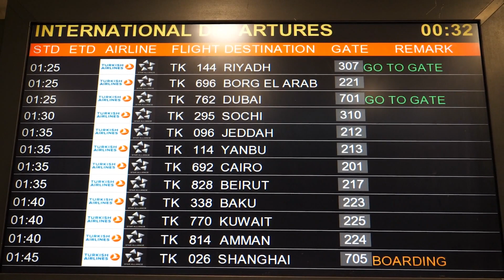When It Makes Sense to BUY Airline Miles & Hotel Points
Today we are going to talk about when it makes sense to buy airline miles and hotel points.

My favorite part of loyalty programs is being able to get disproportionate value from points.  So in the case of hotels this typically includes redeeming somewhere near peak season.  In the case of airlines it’s typically includes redeeming for first and business class.   Fortunately a vast majority of people are not redeeming their points efficiently, or else there would be fewer seats and fewer hotel rooms for those of us who put a lot of effort into it.

I prefer to collect points through credit card spends and credit card bonuses, but one of the other great ways to earn points especially for those outside of the US who might not have access to these credit cards, is by just directly buying points.   You may be saying to yourself there is no way they are going to sell me points and I’m somehow going to get a deal on it because on the surface that wouldn’t make sense.

Why would they sell me points and then I redeem them for something that is way more valuable?  But this gets at the complexity and beauty of these programs.  Now days there are a bunch of airlines that sell miles at a discount.  For example the 3 airlines that most frequently sell miles:

Alaska Airlines (Alaska Mileage Plan)
Avianca Lifemiles
American AAdvantage

And you don’t even have to want to fly those airlines, but rather this is most useful if you want to travel on their partners.  Let me give an example:  Alaska Airlines sell miles all the time for around 2 cents a mile.  They partner with Cathay Pacific so you can redeem 70,000 Alaska miles for a Cathay Pacific First Class ticket from the US to Asia and you can even include a stopover.  So for $1,400 one way you can potentially book a Cathay Pacific 1st class ticket, yet if you were paying cash that ticket would probably cost about $20,000.

How is this even possible and why would airlines allow this?  The short answer is because this gets at the complexity of the relationships between airlines.  A lot of airlines are alliances or at least have partnerships and airlines reimburse one another for award tickets at a much lower rate than you would pay in cash.  In other words when you redeem your Alaska Airlines miles for Cathay Pacific 1st Class, Alaska Airlines is not paying Cathay Pacific the full $20,000 sticker price for that seat.  They are paying a much lower negotiated rate.  These awards seats come from a smaller amount of inventory so you don’t have every single seat you can access.

When does it make sense to buy miles and points?   The simple answer is with a specific use in mind.  I don’t generally just proactively buy points and think  that I will eventually get value out of these.  The major programs nowadays sell points pretty frequently so you can often buy them when you need them, when you’re ready to go.  For example if you’re buying American miles, they can let you hold Award tickets for 5 days, so you can hold your ticket and then buy miles and then redeem the ticket.   That’s a generally risk free way to do it.

Generally,  you are going to get a lot of value out of this if you’re looking at a first year business class ticket internationally.   These are tickets that would often cost $10,000 or $20,000 so being able to buy miles when there is a sale is an exceptional deal most of the time.

Focus on Avianca Lifemiles,  Alaska Airlines  Mileage Plan,  and American AAdvantage.  There are a lot of great promotions for buying points.

The important thing to do is always crunch the numbers when you are buying miles.  Don’t just compare it to a ticket that would cost you in cash, but compare it to what you really value that ticket at.  In other words if I would really be only willing to pay $2,000 for a Cathay Pacific 1st class ticket, that is the number I would go with.

♦ Earn miles. Fly first class. Stay in luxury hotels. Maximize elite status. Stretch your points. Choose the best credit cards. Find travel deals.  One Mile At A Time.

♦ Check out my travel blog "Tips, Tricks and Travel with Lucky"

About Ben Schlappig:

Lucky has been a travel blogger for over a decade and has flown over 4 million miles, visited more than fifty countries on six continents and has spent thousands of nights in hotels.  He’s been chronicling his thoughts One Mile at a Time since early 2008.

Video & Music Credits Go Here